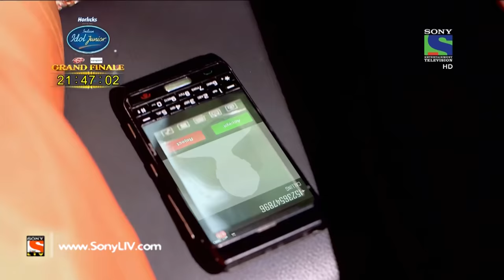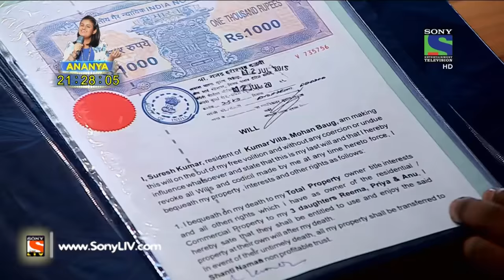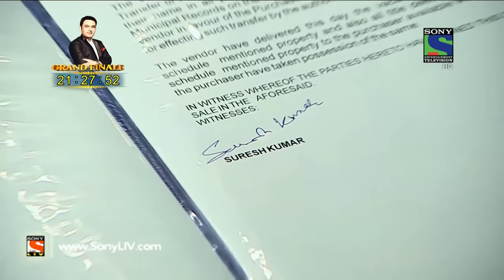CID - सी आई डी -Pariwar Ke Khoon Ka Rahasya Episode 1274 - 5th September, 2015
Three people of the same family dead, one fighting for her life. All the lives were claimed by the use of a deadly poisonous substance. Only two living members are left, both are totally well. Who killed the other family members? Were the two living members involved?